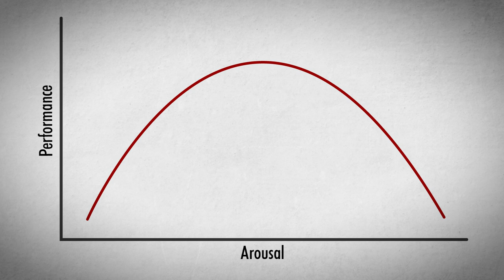3 Scientific Tips For More Focus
Hi guys!

Today, I'm looking at some tips of the book "Focus Aan/Uit" (Focus On/Off) by Mark Tigchelaar and Oscar de Bos. It's a great book that's unfortunately only available in Dutch, so watch the entire video ;)

Tip #1: Take breaks so your brain has time to produce the neurotransmitters that are required to concentrate.
Tip #2: Multitask! According to the Yerkes-Dodson Law we need enough stimuli so our brain won't become bored. So find something that will use just a tiny bit of your brain capacity, like listening to rain sounds.
Tip #3: Don't switchtask! When you use too much of your brain capacity for a secondary task you will get distracted. So don't use your phone, don't check your mailbox, let nothing get in between you and your books.

References:
Tigchelaar, M. & de Bos, O. (2019). Focus Aan/Uit. Amsterdam: Het Spectrum